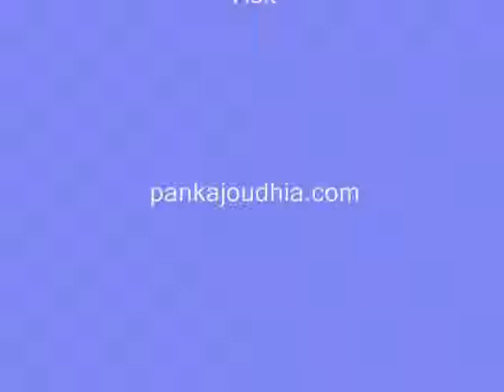Medicinal Rice P5 based Formulations for Dementia Precox: Pankaj Oudhia's Medicinal Plant Database